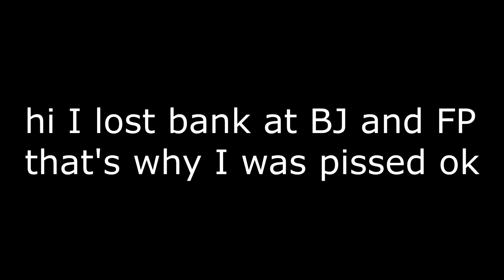FROM 850 DP TO THIS!? *MOST INSANE STREAM* BLACKJACK/FLOWER POKER/ROYAL BOXES SPOON! Roat Pkz RSPS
Recent video winner: redsaber222